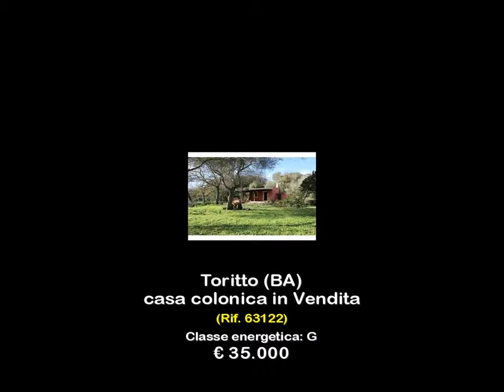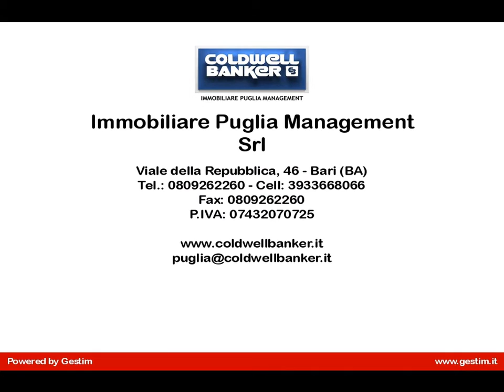casa colonica in Vendita a Toritto (BA)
Apulia - Toritto (BA) Località Quasano proponiamo in vendita casette coloniche immerse nel verde della premurgia Barese possibilità di ampi terreni agricoli circostanti anche recintati con colture di uliveto frammisti a mandorleto ed alberi da frutta.